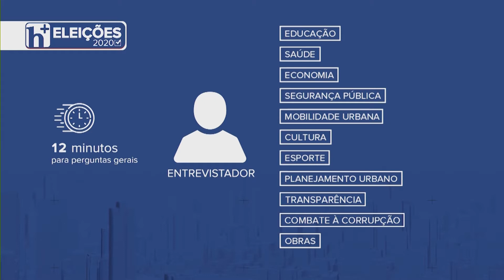Entrevista HojeMais Maringá - José Luiz Bovo (Podemos)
O Portal HojeMais Maringá entrevista os candidatos à Prefeitura de Maringá. Confira as propostas e visões políticas dos postulantes ao cargo na cidade.